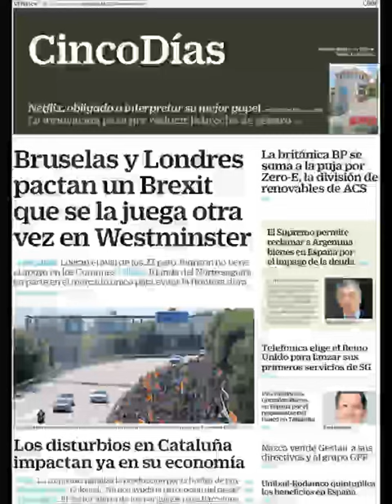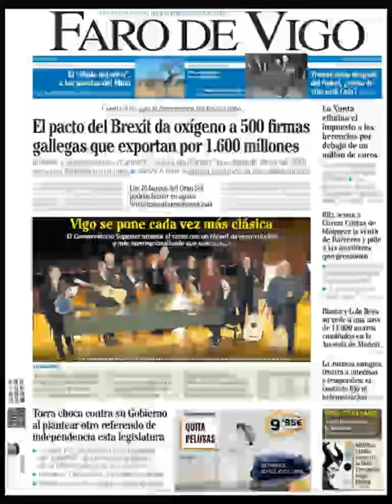Noticias Viernes 18 Octubre 2019 Titulares Portada Diarios Periódicos España Spain